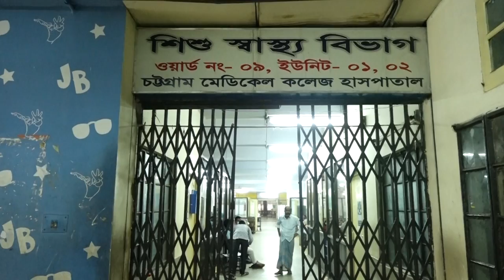সীতাকুন্ডে জুম্ম পাড়ায় অজ্ঞাত রোগে মর্মান্তিকভাবে নিহত ৯ শিশু কেন মারা গেলো?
সীতাকুন্ডে জুম্ম পাড়ায় অজ্ঞাত রোগে মর্মান্তিকভাবে নিহত ৯ শিশু কেন মারা গেলো? সরেজমিন প্রতিবেদন দেখুন...